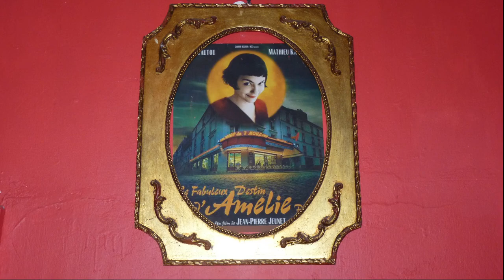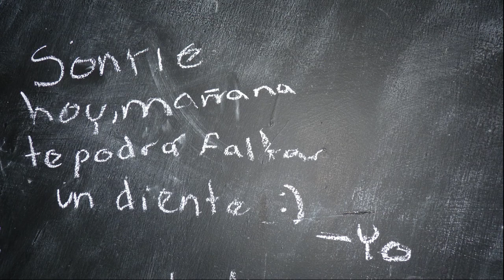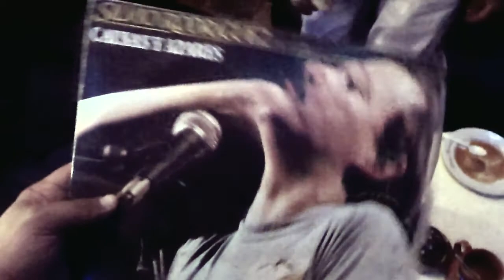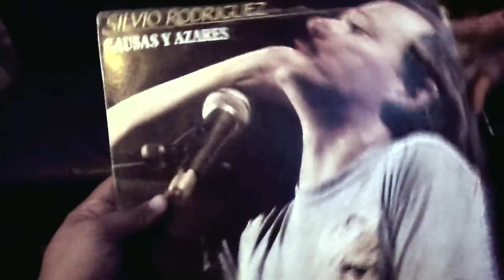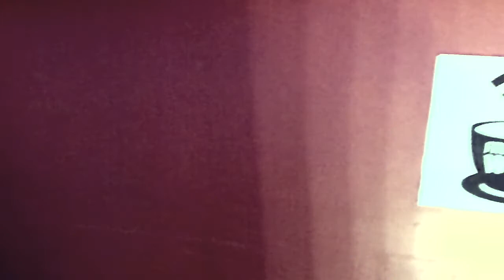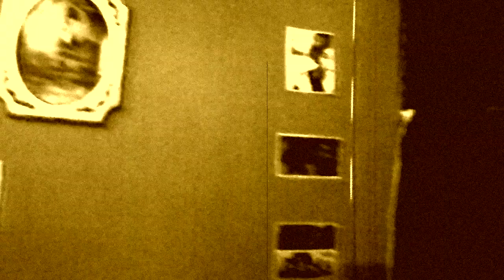Capuchino en jarrito de barro en el cafe de Amélie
nahualeando por el rumbo me e encontrado con este lindo cafesito, el cual  les dejo los datos y su pagina de facebook , es un lugar bonito, económico y agradable para pasar un buen rato solo o en conpañia, gracias por ver :)

calle poniente 9 casi esquina con avenida. Cuchilla del Tesoro